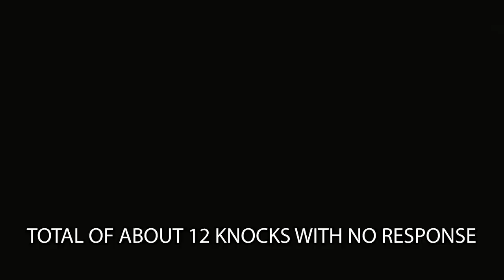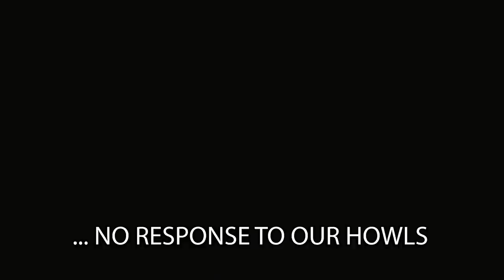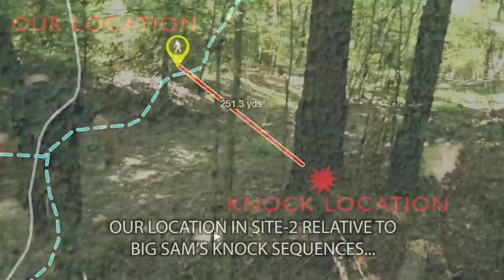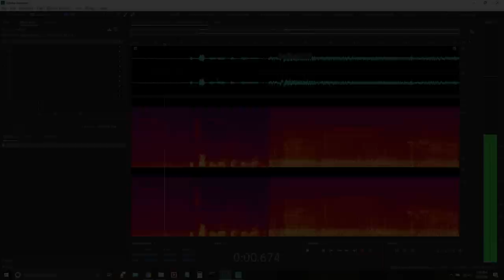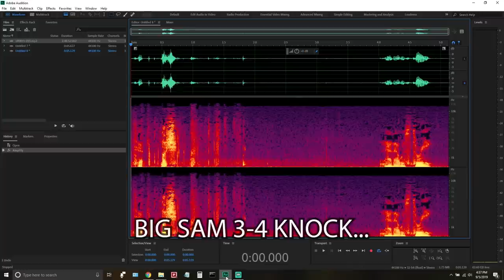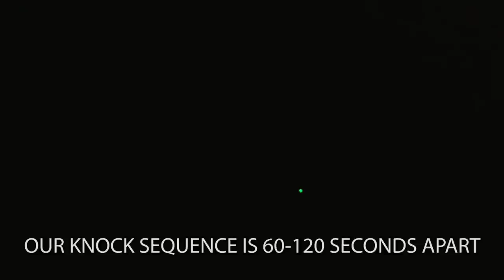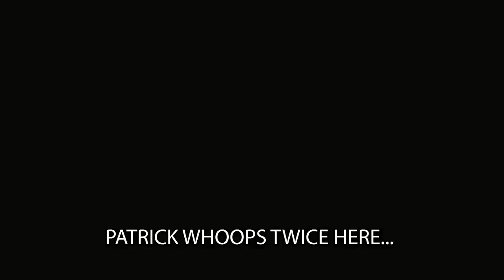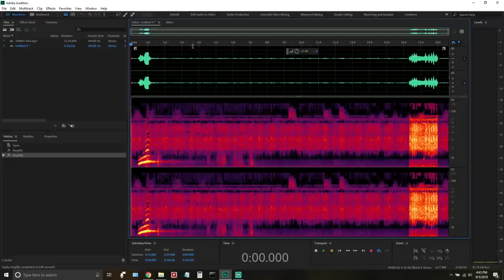NORTH LOUISIANA BIGFOOT RESEARCH MISSION #1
Xplorer's 1st foray into the backwoods of North Louisiana with Veteran Tracker and Survivalist Patrick Vaugn. Patrick and I scout and attempt to make contact with his Sasquatch Clan "The Cadcaw Clan" consisting of Big & Little Sam and the red female known as Sasha. Our short term goal is to prove Patrick's "Single Knock Theory" response. Join us on this 3-day excursion and see what we capture, how we scout and track. Thank you.

GEAR USED:
Main Camera: Panasonic HC-WXF1 UHD 4K Camcorder
Backup Camera: Panasonic Lumix DMC-FZ2500 Digital Camera
Interview Camera: Panasonic Lumix GX8
Lens: Panasonic Lumix G/X-Vario 12-35mm, F/2.8 ASPH
Backwards Camera: Sony FDR-X3000 Action Camera
Audio Recorders: Zoom H4n, Sony ICD-PX470 Stereo Digital Recorder
Protection: Ruike Jager F118 Knife/Ruger GP100 .357 (Hog Splitter)

Do you live in the Louisiana, Mississippi, Alabama Areas and have Bigfoot Activity near you? Contact Below: